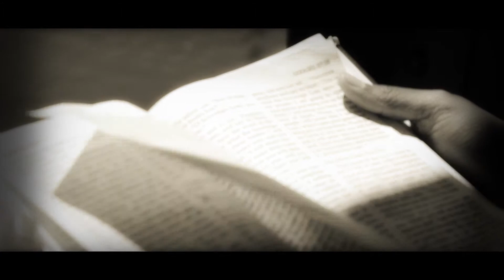Da Bul Ike - Luc Longley (Dircted by MDot Cinema)